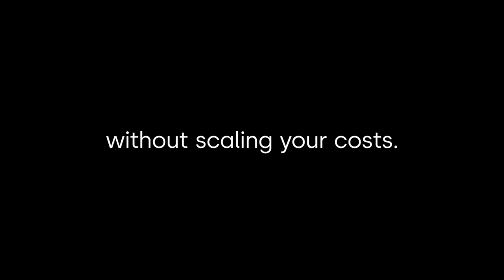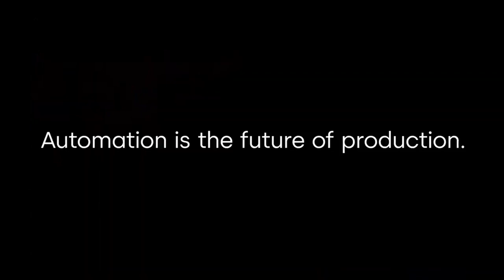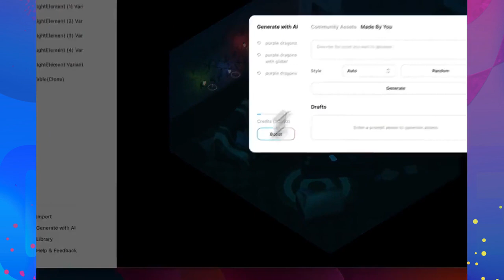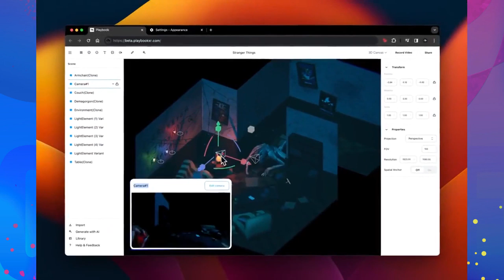Harnessing AI Driven Storytelling for Efficiencies in Content Creation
The evolution of artificial intelligence is revolutionizing the way we create and consume content. It’s not just about making production more efficient, it’s about forging entirely new workflows that are changing the game. In this panel, we’ll discuss two groundbreaking methodologies: generative video workflows, which utilize AI to craft content frame by frame; and procedural content creation, employing real-time, volumetric techniques for versatile cross-format production. We'll delve into the technical intricacies of these innovations, address adoption challenges, and examine how shifts in content consumption are both influencing and being shaped by these advanced production techniques. This discussion promises a glimpse into a future where content creation possibilities are as boundless as our imagination.

Speakers:
- Moderator Rachel Joy Victor, Co-Founder, FBRC.AI
- Saraswathi Vani Balgam, Creative Director and CEO, Dancing Atoms
- Jean-Daniel LeRoy, Co-Founder, PlaybookXR
- Alex Porter, CEO, Mod Tech Labs

Don't miss NAB Show New York, October 9-10, 2024!

What’s working? What isn’t? How do I do that with this? In the world’s media capital is where we come together to answer those questions. Lean into efficiency. Learn how to get the most out of your resources. Connect with the powerhouse products, practices and influential people propelling broadcast, media and entertainment to a whole new level.

936